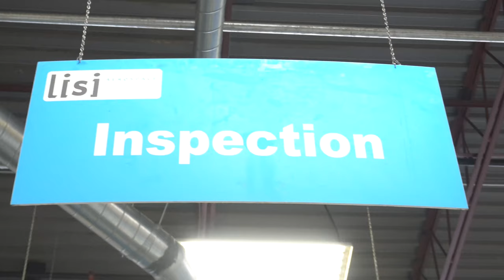Hear from LISI AEROSPACE - Canada's very own Metallurgist, Fatuma!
Learn about Fatuma's experience at LISI AEROSPACE - Canada